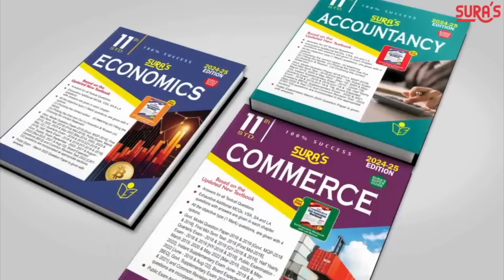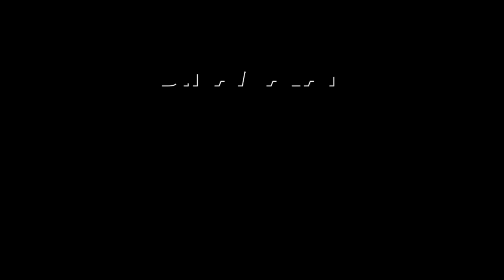பாசஞ்சர் எக்ஸ்பிரஸ் மீது சரக்கு ரயில் பயங்கர மோதல் | Goods Train Hits Kanchanjunga Express | Bengal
இந்தியாவை மீண்டும்
உலுக்கிய ரயில் விபத்துGoodsTrain